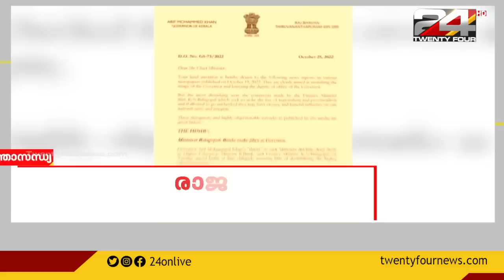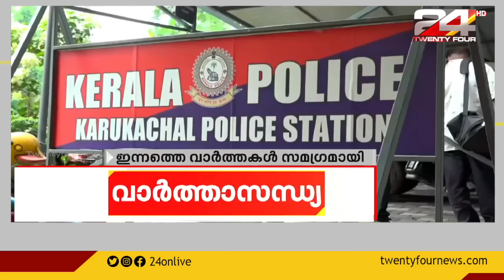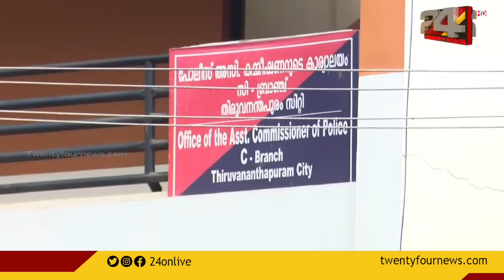വാർത്താ സന്ധ്യ | 27 October 2022 | 24 News